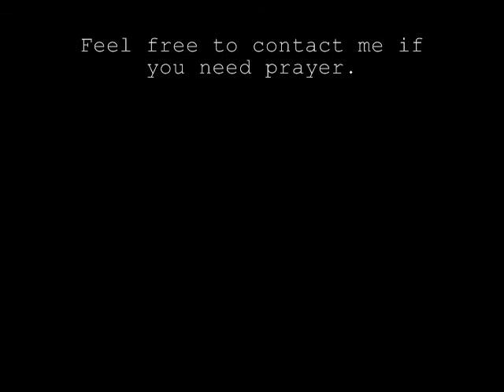This Is How It Is Done With A .22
This is me showin' you how it is done in the country, with a .22 long rifle, and a deer...